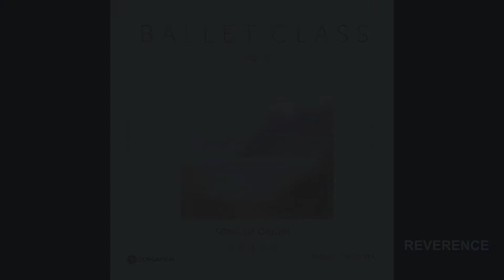[Classical Music] (01) 김시원 - Révérence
Ballet Pianist  'Siwon Kim' - Ballet Class 'Song of Origin'
[발레 피아니스트 "김시원" - 발레클래스  '시원의 노래' ]

Barre Works

01. Révérence

┃아티스트 소개┃

발레피아니스트 김시원(Siwon Kim)은 발레와 음악, 두 언어의 진정성을 잘 알고 있는 예술가로 그녀만의 아티스트적 색감과 함께 문화예술이 융합된 공연, 렉처 콘서트 등 다양한 예술 활동을 펼치고 있다.고전 레퍼토리 및 음악적 테크닉부터 4차 산업혁명에 이르는 새로운 형태와 다양한 예술의 장르까지 새로움을 더해가는 신21C형 무용음악가로 서양무용음악연구소 및 동아크누아 소속 아티스트로 활동 중이다.

┃앨범 소개┃

발레클래스 음악의 격을 높여준
김시원 정규 2집 [시원의 노래 : Song of Origin]

클래식과 발레 장르의 자유로움을 선사하는 로맨틱 감성 발레피아니스트 김시원.

- 전곡을 클래식 음악으로 편곡 및 연주한 김시원 정규 1집 Ballet Class, January 앨범 발매 후 약 2년 만에 발매되는 정규 2집 Ballet Class, 시원의 노래
- 앨범의 63곡 모두 발레클래스 형식으로 작곡한 그녀는 다양한 삶의 경험들에서 갖게 된 감성을 바탕으로 장르의 구분 없이 자신만의 스타일로 자유롭게 풀어내었다.
- 무용수들이 다양한 박자와 길이를 사용할 수 있도록 배려된 이번 앨범은 동작에서 얻는 불어 제목과 음악에서 얻는 한글 제목이 함께 어우러져 춤을 추는 이에게 영감과 상상력을 한껏 불어넣어 준다.
- 아티스트의 이름 ‘시원(Origin)’은 모든 것의 시작이 되는 근원이다. 그녀는 이번 앨범에서 가장 처음으로 작곡한 노래와 발레의 시작과 다름없는 발레클래스의 이중적 의미를 갖고 작업했다.
- 발레클래스 음악의 격을 높여준 이번 2집 앨범은 한층 더 성장한 김시원의 음악 세계를 확인할 수 있는 좋은 선물이 될 것이다.

* Barre Works
01. Révérence
02. Warm – up 뜻밖의 봄
03. Plié 1 밤
04. Plié 2 모스크바 지하철의 조각들
05. Battement Tendu 1 봄의 애니시다
06. Battement Tendu 2 부서지지 않는 파도
07. Battement Jeté 1
08. Battement Jeté 2
09. Rond de Jambe à Terre 읽지 않은 책
10. Battement Fondu 1 9월의 구름으로부터
11. Battement Fondu 2 멀리 있는 것들
12. Battement Frappé
13. Rond de Jambe en L`air
14. Pettit Battement
15. Battement Développé 너의 메아리
16. Grand Battement 1
17. Grand Battement 2
18. Stretch 1 새벽의 품 안에서
19. Stretch 2 미상을 위하여

* Center Works
20. Adagio 1 나르본 기차역
21. Adagio 2
22. Grand Adagio 내 마음의 자동차
23. Center Battement Tendu 1
24. Center Battement Tendu 2 투명한 물방울처럼
25. Center Battement Jeté 내 작은 행운
26. Center Battement Tendu & Jeté
27. Center Battement Fondu 1
28. Center Battement Fondu 2
29. Center Grand Battement 1
30. Center Grand Battement 2
31. Waltz 1 크라쿠프의 아이들
32. Waltz 2
33. Waltz 3 나의 새들에게
34. Pirouette 1
35. Pirouette 2
36. Pirouette 3 작은 악마
37. Pirouette 4 Mazurka S와의 대화
38. Petit Allegro 1
39. Petit Allegro 2
40. Petit Allegro 3 마라케시 골목의 고양이
41. Petit Allegro 4 세 번째 시월
42. Medium Allegro 1
43. Medium Allegro 2
44. Medium Allegro 3
45. Medium Allegro 4
46. Grand Allegro 1
47. Grand Allegro 2
48. Grand Allegro 3
49. Grand Allegro 4
50. Fouette Piqué en Tournant 1 요리빠쮸데이
51. Fouette Piqué en Tournant 2
52. Jeté en Tournant 1
53. Jeté en Tournant 2
54. Tour en L'air 1
55. Tour en L'air 2

* Point Works
56. Pointe 1 올리, 예삐, 멍멍이
57. Pointe 2
58. Pointe 3
59. Manegé 1
60. Manegé 2
61. Port de Bras & Révérence 1
62. Port de Bras & Révérence 2 바이칼에서
63. Révérence

┃CREDIT┃

Produced by 정소영 (Soyoung Joung)
Composed and Arranged by 김시원 (Siwon Kim)
Piano Performed by 김시원

Recording at DONGAKNUA Studio
Mixing & Mastering 정소영
Titles & Naming Created by 김시원
Painting & Art Design by 김수완 (Suwan Kim)

A&R | 김정선, 김나연, 정진화
Planning & Marketing | 정진화, 윤수영

Created by 동아크누아